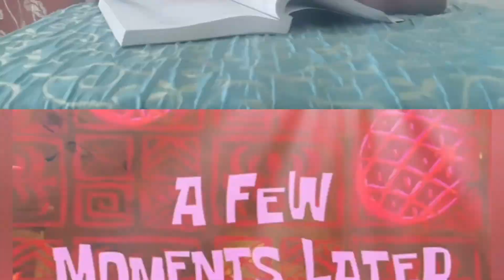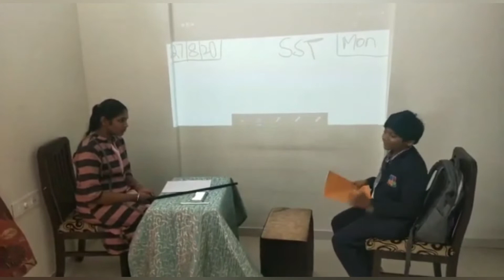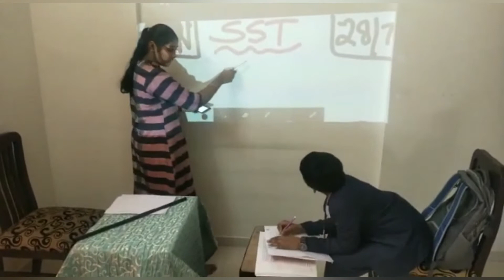Types of teachers rajithanddeekshitashow bloopers comedy videos moral stories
Hello friends happy teachers day in advance to all the teachers. Watch our new video on types of teachers and do comment and let us know which type of teacher you liked😊